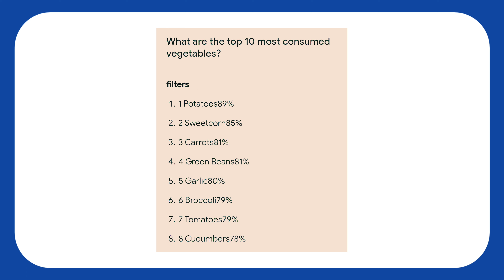Aalu Ko English mein kya kahate Hain | Aalu ka English By Shabdkosh D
Shabdkosh Dictionary lekar aaya hai ek interesting safar, jahan hum explore karenge aalu ka English naam. Is video mein hum aapko bataayenge ki "Aalu" ko English mein kya kehte hain. Iss translation mein kho jaiye aur apne vocabulary ko aur bhi enrich karein. Shabdkosh Dictionary ke saath jude rahiye for more language insights aur learning. 🥔📘🌐